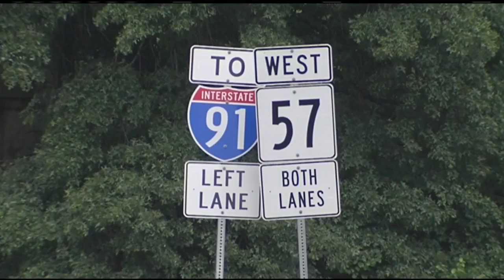Rules for driving in rotaries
22News explains the rules of the road for driving in a rotary.